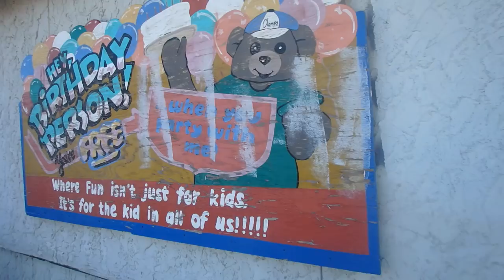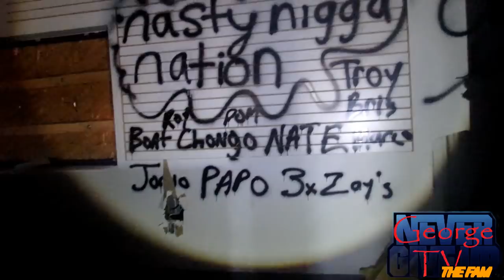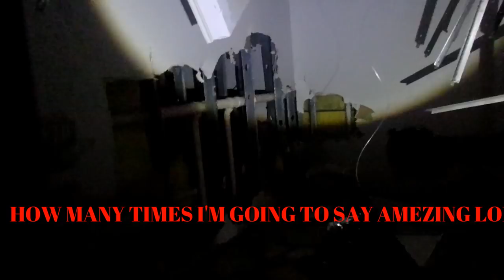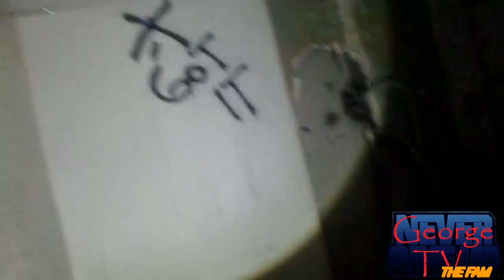EXPLORING- ABANDONED GOLF AND GAMES CENTER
please check my bro's Channel's